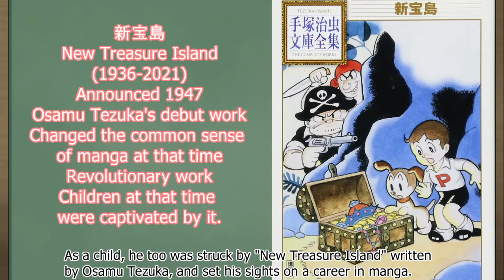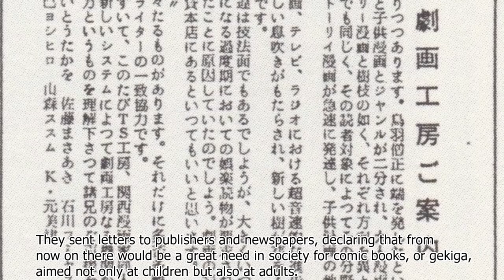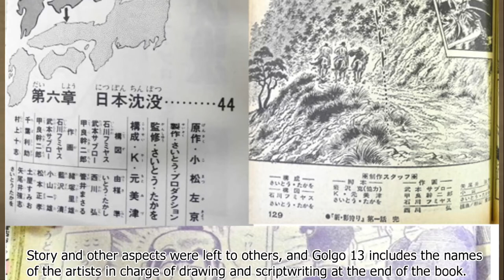046:The History of Manga : 04 : Gekiga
Until then, comic books were for children to read.
It was gekiga that fundamentally changed this.
Gekiga changed many aspects of manga techniques.